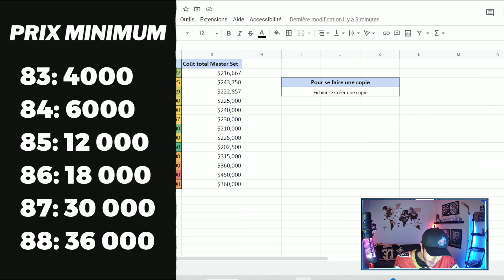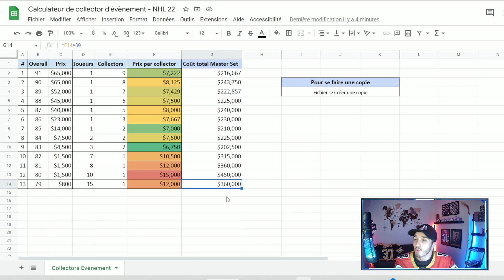COMMENT PAYER MOINS CHER POUR SES COLLECTORS! - NHL 23 QC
Je répond enfin à votre question: C'est quoi les joueurs qu'il faut acheter pour faire des collectors?